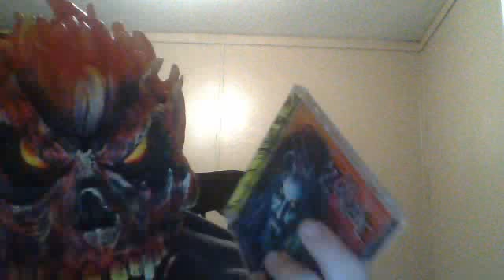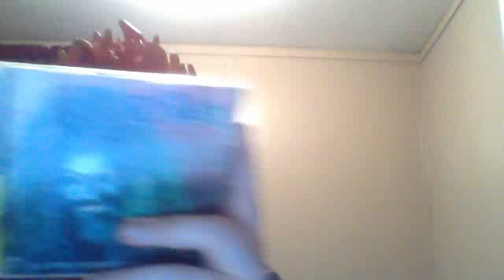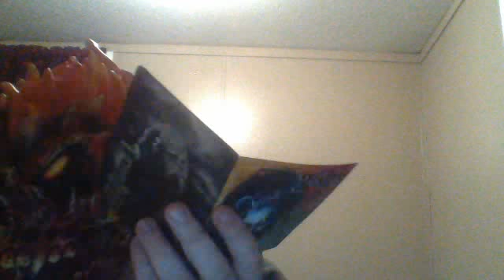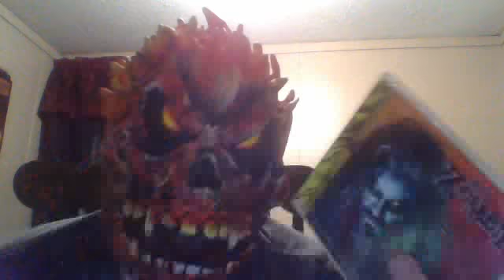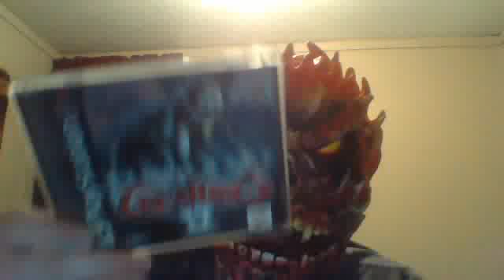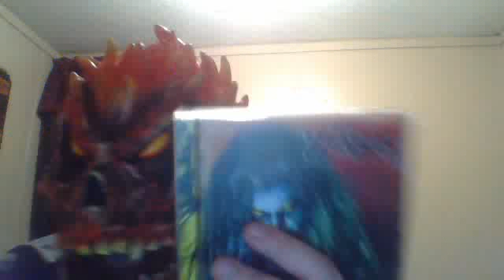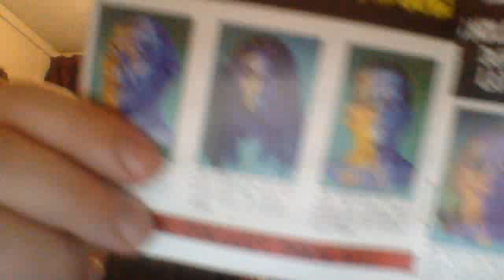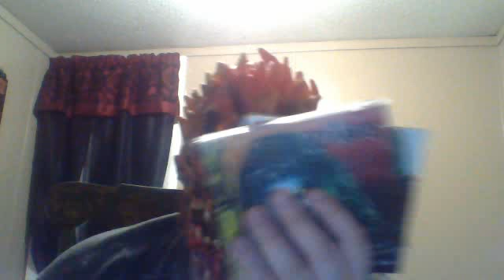Psychopath1c 1 reviews Rob Zombie Hellbilly Deluxe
sorry guys i tried to make the review short but i got out of hand with go all crazy over Rob Zombie 9/10 i hope u all enjoy the review i had fun doing it